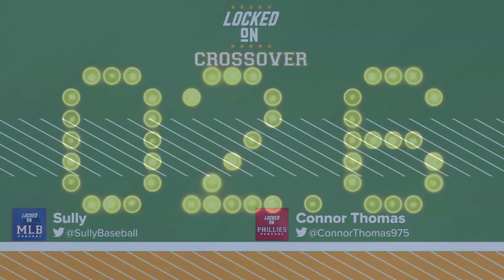CROSSOVER: Connor Talks About The Philadelphia Phillies' World Series Run With Locked On MLB!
In today's episode, Connor crosses over with Paul Francis Sullivan of Locked On MLB to discuss the Philadelphia Phillies' magical World Series appearance, and how the team will attempt to follow it up in 2023! Sully and Connor talk everything from how the Phillies captured magic this past fall, to the new additions of Trea Turner, Gregory Soto, Craig Kimbrel, and Taijuan Walker, to Dave Dombrowski's work as President of Baseball Operations, to just how much this city loves Bryce Harper. Can the Phillies recreate that magic in the 2023 season? And where will they finish in the NL East?? Listen in!